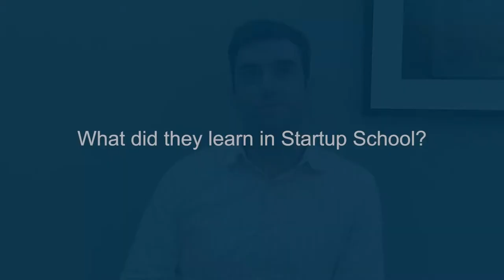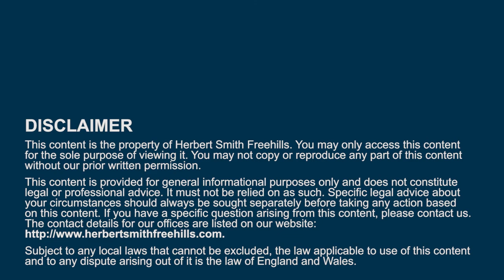Herbert Smith Freehills' 2017 Startup School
In 2017, 22 Aussie startups took part in the inaugural Herbert Smith Freehills Startup School. Here’s what some of them had to say about their experience.